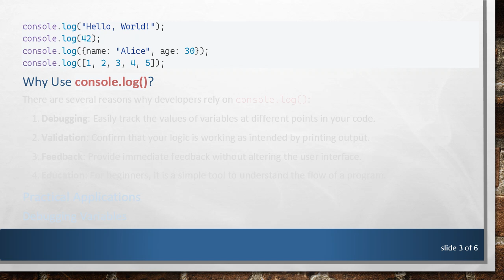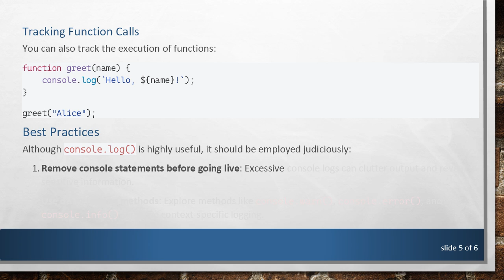Understanding the console.log() Method in JavaScript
Summary: Learn what console.log() is, its importance in debugging, and its basic usage in JavaScript programming.

Whether you are a beginner or a seasoned developer, console.log() is an indispensable tool in JavaScript programming. This method is used to display data within the console of your web browser or development environment, aiding in debugging and ensuring your code behaves as expected.

What is console.log()?

In JavaScript, console.log() is a method that outputs a message to the console. This message can be anything from a simple string to complex objects. It is widely used for debugging purposes, allowing developers to track the values of variables and the execution flow of their programs.

Basic Usage

Here, message is the data you want to log to the console. This could be a variable, an array, an object, or a plain string. For example:

Why Use console.log()?

There are several reasons why developers rely on console.log():

Debugging: Easily track the values of variables at different points in your code.

Validation: Confirm that your logic is working as intended by printing output.

Feedback: Provide immediate feedback without altering the user interface.

Education: For beginners, it is a simple tool to understand the flow of a program.

Practical Applications

Debugging Variables
To understand how a variable changes value during the execution of your code, you could use console.log():

Inspecting Objects
When working with objects, console.log() allows you to see their properties and values:

Tracking Function Calls
You can also track the execution of functions:

Best Practices

Although console.log() is highly useful, it should be employed judiciously:

Remove console statements before going live: Excessive console logs can clutter output and reveal sensitive information.

Use other logging methods: Explore methods like console.warn(), console.error(), and console.info() for more context-specific logging.

Conditional Logging: Use conditional statements to log only when necessary.

Conclusion

The console.log() method remains a crucial tool for JavaScript developers of all skill levels. By understanding its basic usage and applications, you can enhance your debugging capabilities and ensure your code runs smoothly. While straightforward, its utility in tracking variable states, inspecting objects, and monitoring function calls makes it a staple in the development toolkit.